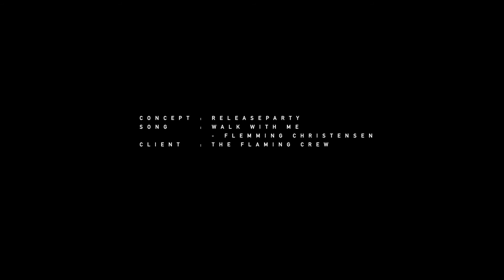Flaming Crew Releaseparty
What to do with 245 people and 1 band? You ask everyone to grab their cell phones while the band is playing and seize the moment, then splice it all together and make a memorable film.

CARLSENFILM
Johnny Carlsen